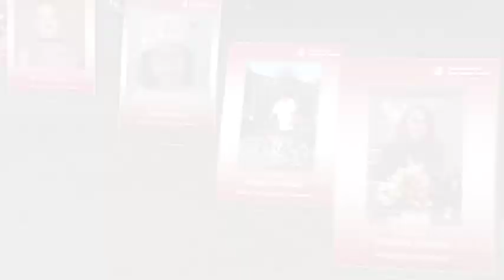Winter Pineapple Classic Overview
Winter Pineapple Classic - Seattle